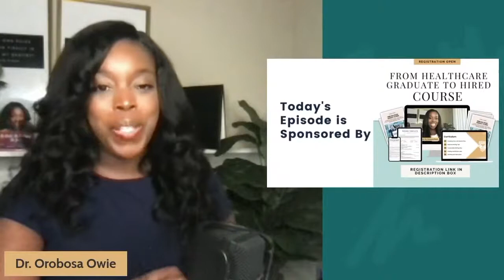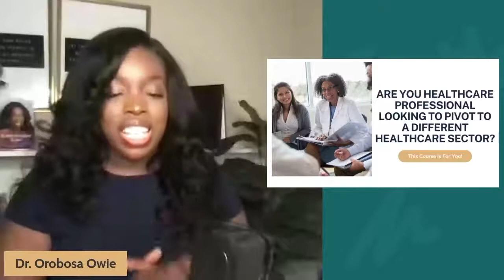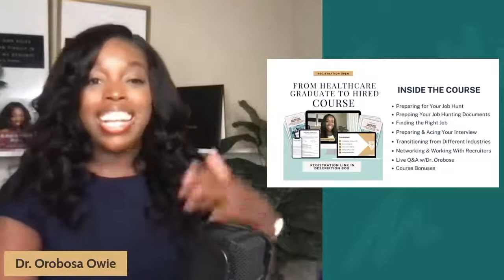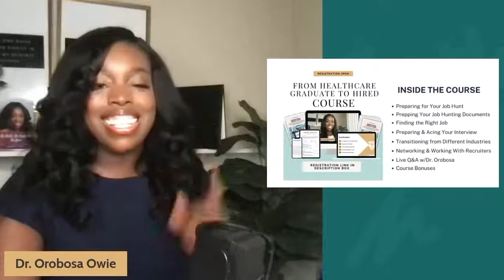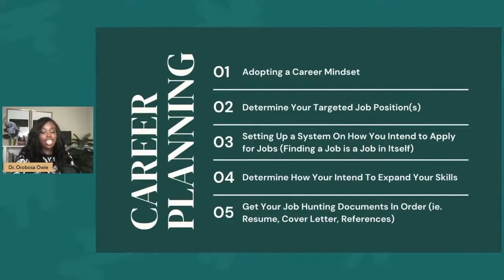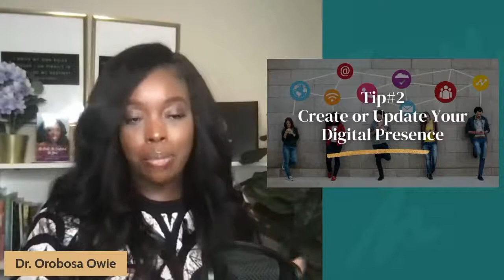3 THINGS THAT JOB SEEKERS SHOULD DO WHEN SEEKING A HEALTHCARE JOB IN 2023| CAREERMAS DAY 16 (FINALE)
𝐍𝐞𝐞𝐝 𝐘𝐨𝐮𝐫 𝐑𝐞𝐬𝐮𝐦𝐞 𝐑𝐞𝐯𝐢𝐞𝐰𝐞𝐝? 𝐒𝐢𝐠𝐧-𝐮𝐩 𝐟𝐨𝐫 𝐭𝐡𝐞 𝐅𝐇𝐒 𝐑𝐞𝐬𝐮𝐦𝐞 𝐑𝐞𝐯𝐢𝐞𝐰 𝐒𝐞𝐫𝐯𝐢𝐜𝐞

Season Greetings Health Scholar!

Welcome to Finale of the "Career-Mas: A Review of Top Jobs for Healthcare Professionals".

In today’s video, I am sharing detailed career advice on the 3 things all job seekers should do when looking for a healthcare job in 2023. Additionally, I share when it is the best time to start applying for Jobs in 2023.

📹 𝐋𝐚𝐭𝐞𝐬𝐭 𝐕𝐢𝐝𝐞𝐨𝐬 𝐟𝐫𝐨𝐦 𝐭𝐡𝐞 𝐅𝐨𝐫 𝐇𝐞𝐚𝐥𝐭𝐡 𝐒𝐜𝐡𝐨𝐥𝐚𝐫𝐬 𝐂𝐡𝐚𝐧𝐧𝐞𝐥!
▪️MHA, MPA, MBA in Healthcare Mgmt.-Which Program is Right for You

About Dr. Orobosa Owie
Dr. Orobosa Owie is a Professor of Health Admin & Public Health, Author, Speaker, & Global Mentor with over 15 years of strong leadership experience in healthcare mgmt. & community engagement fields. She has partnered with & earned endorsements from esteemed leaders/organizations, including President Barack Obama, NY Senator Leroy Comrie, the UN, the U.S. Department of State, NYU & Columbia University. Dr. Owie has earned her bachelor's, master's & doctorate degrees in healthcare administration.